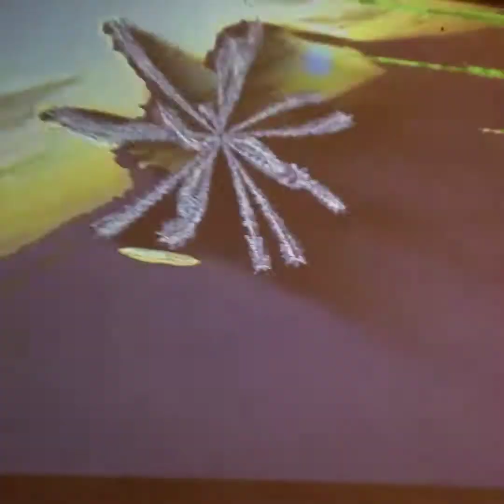"Le danse hypnotíque" - Zombie House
Ouï ouį wìi moncheré.

Listen...and feel tbe primal pounding of the poisoned night.
Taste the tactile temptations titillating and touching the pulsing flesh,
undulating with each throbbing member in rot and death alight...
Let your thirst arise...
Lose yourself terminally,
To the sound of every beat
Free yourself from time...
Enslaved
To the Thirst
And lose yourself...

Lose yourself in the rhythmic pleasures of the Darkened Light...
 Dance
Dying
Dead...

Even the Undead
Dance.

and Dine.